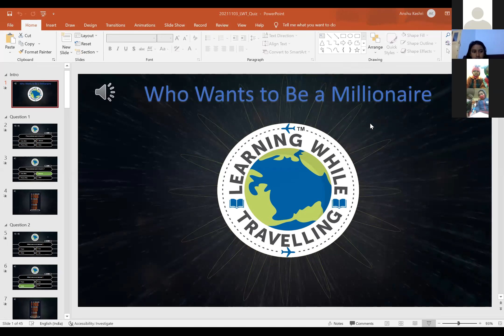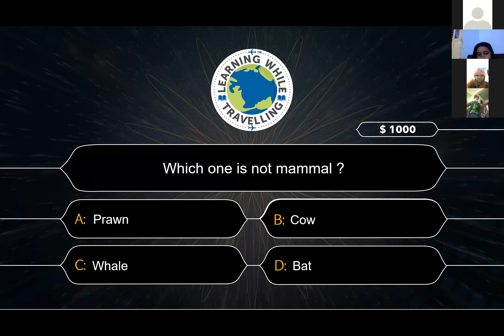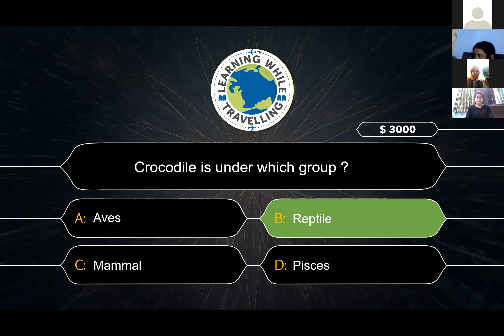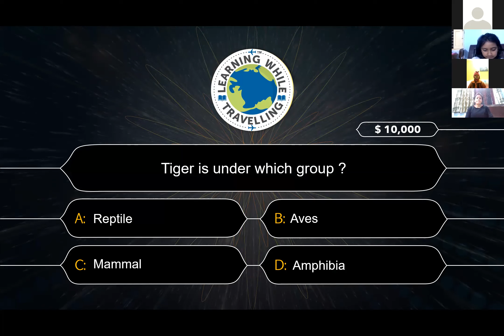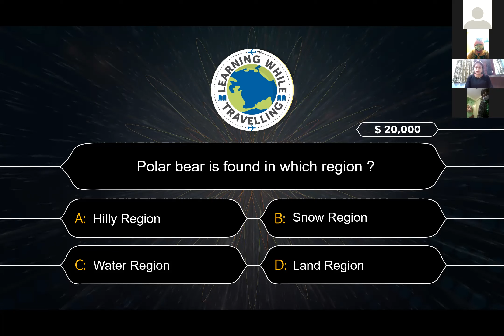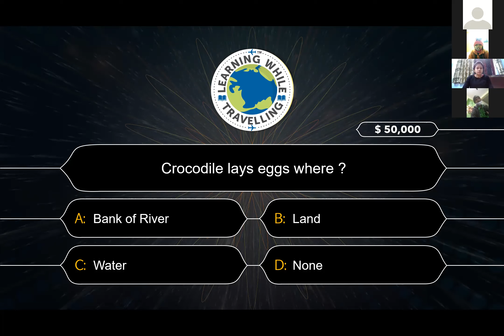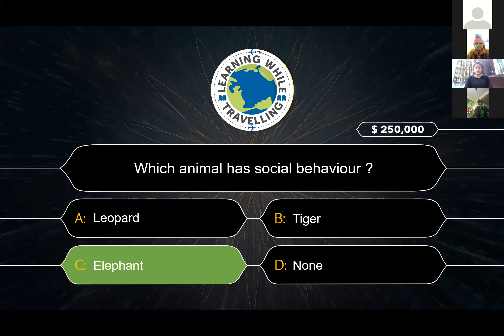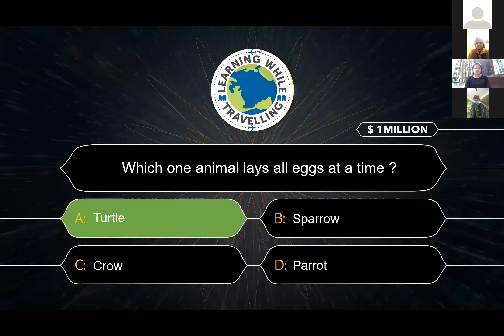20220120 LWT Academy KBC by Anshu